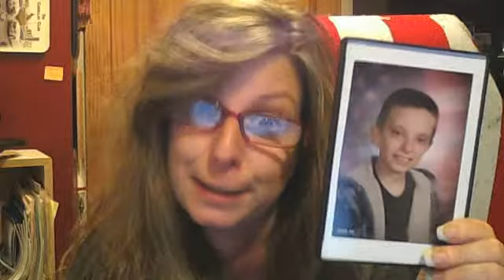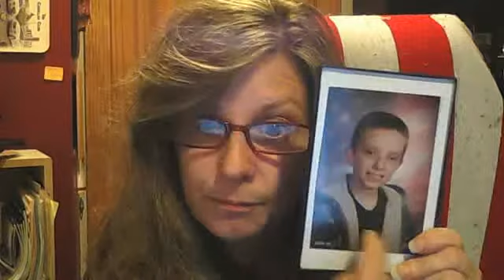Introduction to our First steps module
A Brief introduction to the first steps module for a fast start set up